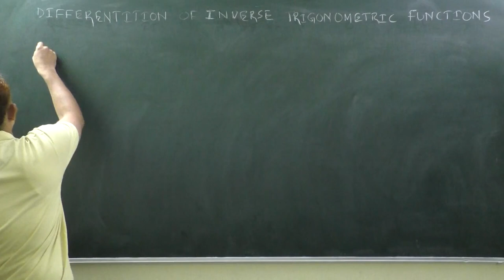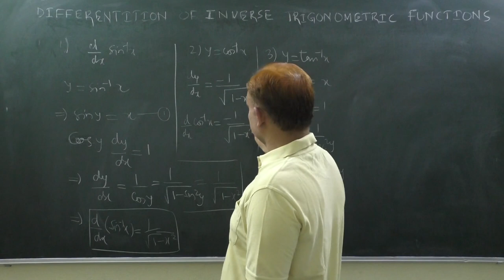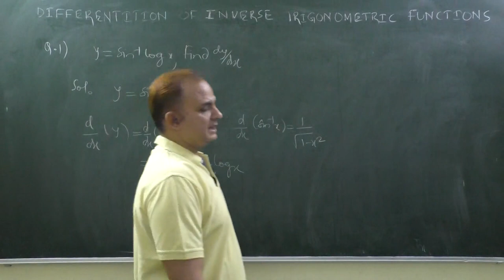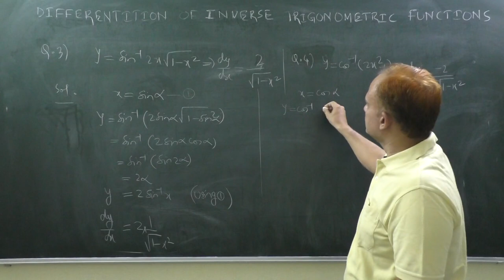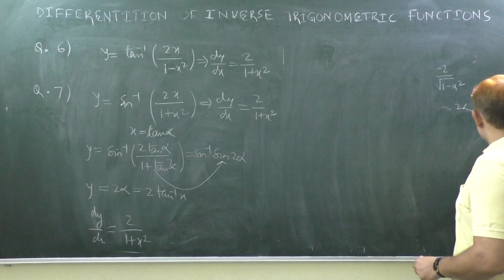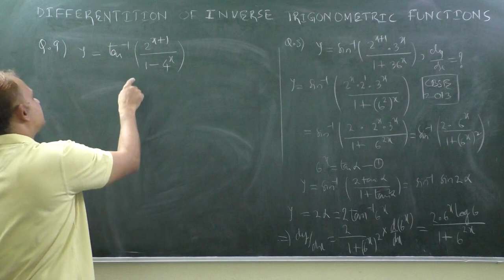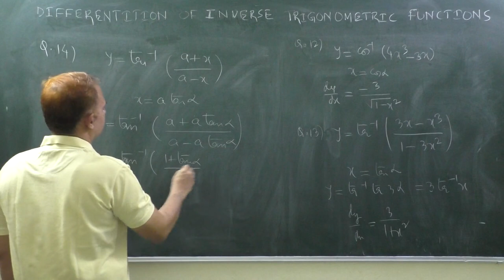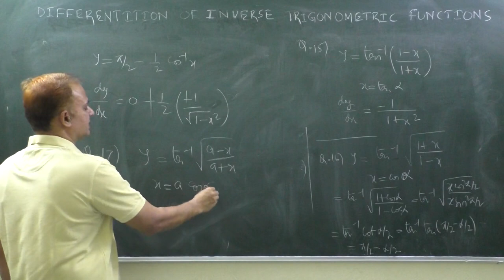DIFFERENTIATION OF INVERSE TRIGONOMETRIC FUNCTIONS PART-1